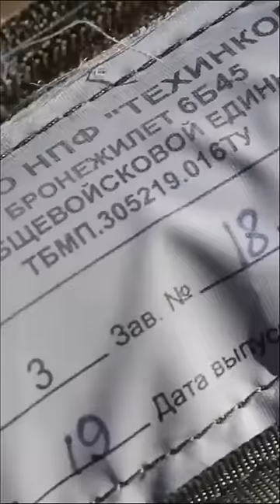Российский бронежилет.ч1.Удивил иностранцев.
Иностранцы решили испытать средний бронежилет Российского производства и были удивлены.Испытание начали проводить с маленьких пистолетов и заканчивалось испытанием винтовками.Бронежилет состоит из кевларавых пластин и и керамики.
 В первой части проходят испытания пистолеты Glock , Beretta и Smith & Wesson .